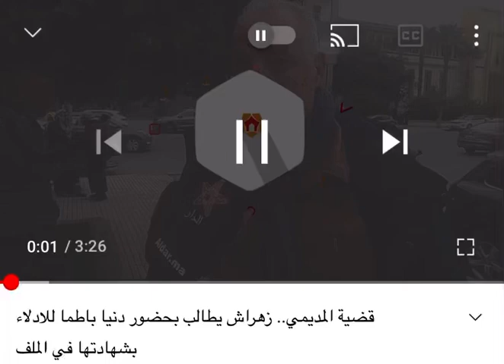الله اطلق سراحو